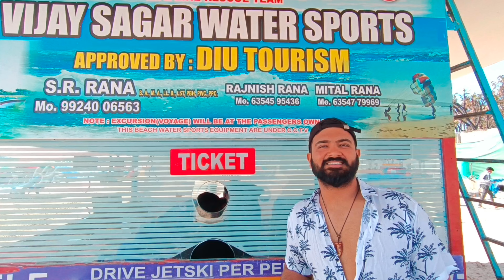Day 4 | Diu Water sports Rates and discount | Shells | Parasailing | Jet ski | Banana ride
In this video of Day 04 we went to Nagoa beach for Water sports activities which are famous at Diu (Nagoa beach) we took the whole discounted package where photography fees was excluded. Had a lot of fun and experienced beach like never before.

DM Instagram: Alpha_wolf.95